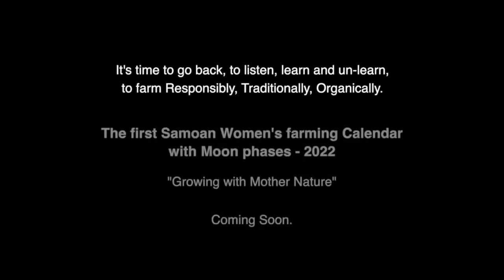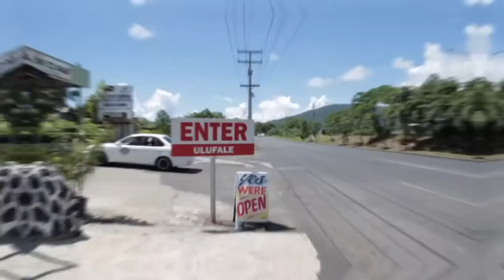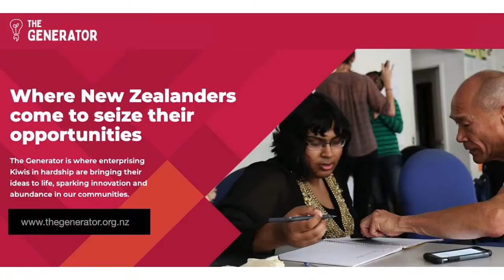TAUTAI A’E MA ASIATA featuring Hon. Faualo Harry Schuster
02/12/2021

🎤Guest: Hon. Faualo Harry Schuster - Minister of Police and Prisons🎤